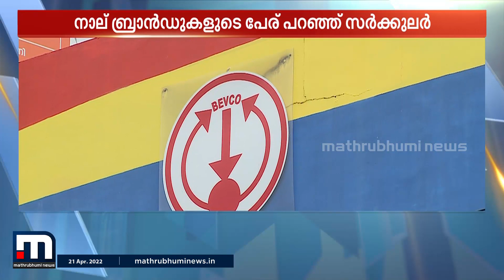ഇനി കൂടിയ ബിയർ മതിയോ? - തത്സമയം റിപ്പോർട്ടറിൽ അനന്തകൃഷ്ണൻ | Mathrubhumi News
വിലകൂടിയ ബിയര്‍ വില്‍പനയ്ക്ക് മുന്‍ഗണന നല്‍കണമെന്ന നിര്‍ദേശവുമായി ബെവ്‌കോ. നാല് പ്രത്യേക ബ്രാന്റുകള്‍ വിറ്റഴിക്കണമെന്ന സര്‍ക്കുലര്‍ പുറത്തിറക്കി.

Happy viewing!